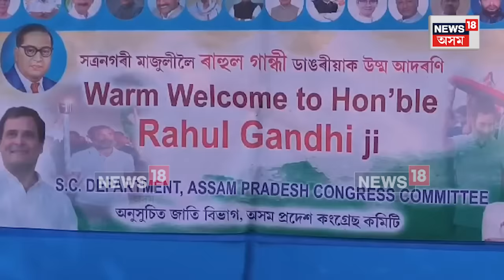Warm Welcome to Rahul Gandhi in Majuli | সত্ৰনগৰীলৈ ৰাহুল গান্ধীক উষ্ম আদৰণি | N18V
Warm Welcome to Rahul Gandhi in Majuli | অসমত ৰাহুল গান্ধীৰ ন্যায় যাত্ৰাৰ আজি দ্বিতীয় দিন। জাহাজেৰে মাজুলীৰ নিমাতীঘাটত উপস্থিত ৰাহুল গান্ধী। প্ৰথমে আউনীআটি সত্ৰ দৰ্শন কৰিব ৰাহুল গান্ধীয়ে। সত্ৰাধিকাৰ পীতাম্বৰ দেৱ গোস্বামীক সাক্ষাৎ কৰিব ৰাহুল গান্ধীয়ে। ইয়াৰ পিছতে কমলাবাৰী চাৰিআলি আৰু জেংৰাইমুখ তিনিআলিতো পদযাত্ৰা ৰাহুল গান্ধীৰ। উল্লেখ্য যে অসমত ২৫ জানুৱাৰীত অন্ত পৰিব ৰাহুলৰ পদযাত্ৰা।